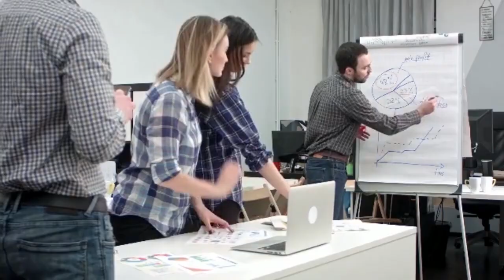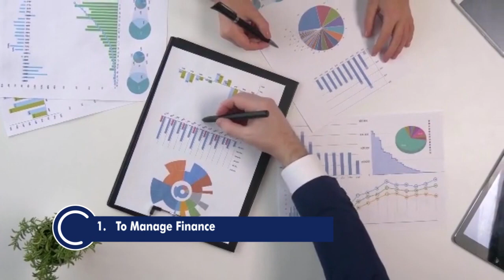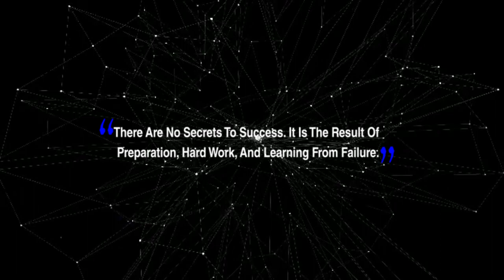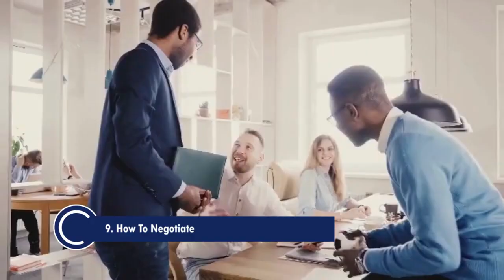10 Skills You Need To Be A Successful Entrepreneur